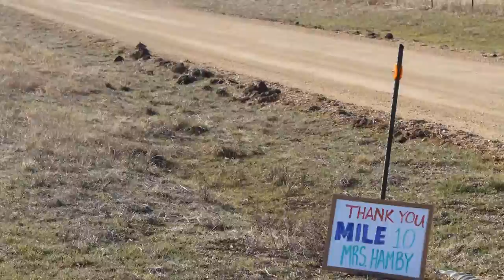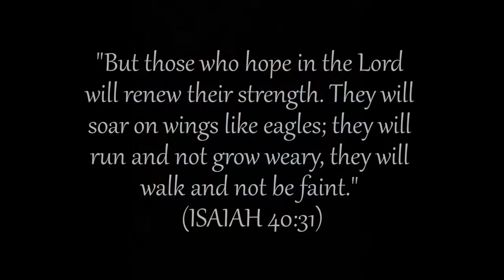Belize Sponsorship run 2014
This is a video for Josiah and Caleb Biles sponsorship run to rase money for Belize missions trip. They got sponsors to sponsor every mile in a half marathon.
Chris Snowden
Jessica McKennell
Shelley Hamby
Josh Warren
Merrianne Biles
Charlie Biles
Matt Folsom
Courtney Folsom
Kent Rogers
Brett Wiseman
David Daniel
Tre and Ruth L